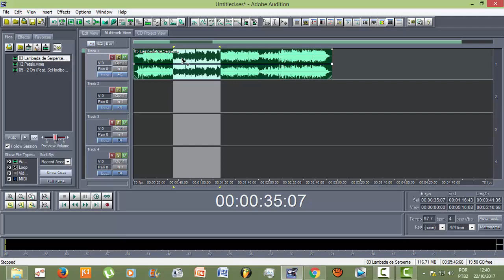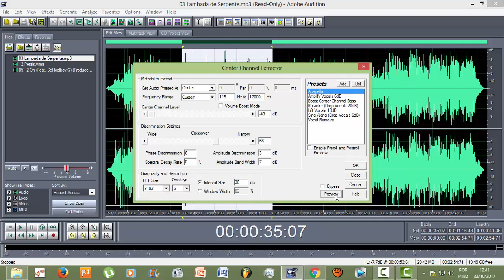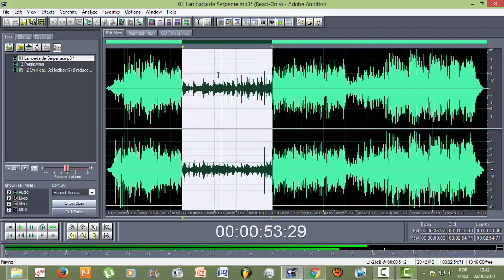Adobe Audition 1.5 - Achando vocais escondidos (HIDDEN VOCALS)